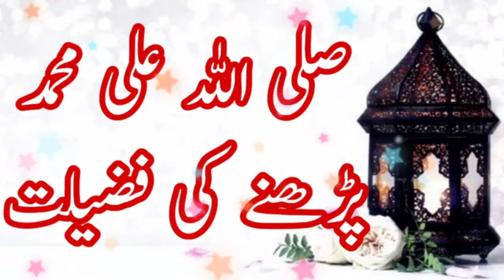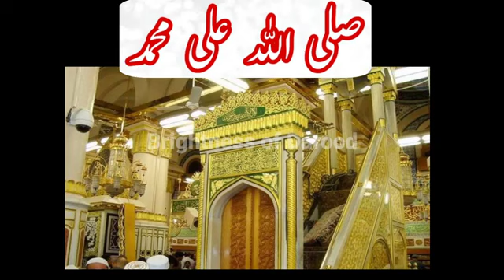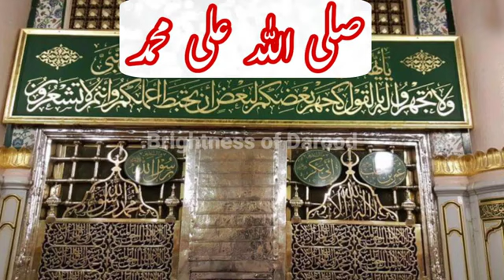darood sharif k asrat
darood sharif k asrat#darood sharif kasrat#short shortsviral such tv official.